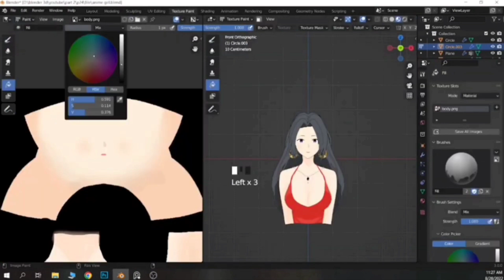Happy New Year Hello 2024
Hello Gamers, I'm jao lodi and this is my channel"
i upload here online - offline games for mobile android

GRAPHICS ADULT GAMES FOR ANDROID ADULT GAMES 🔥
2024 Top Best Visual Novel Games | Games Like Summertime Saga
BEST REALISTIC FAMILY GAMES || 2024 UPDATED || Games like Summertime saga
Top Games Like Summertime Saga With High Graphic Under 1 GB | 2024 Most Popular Games |